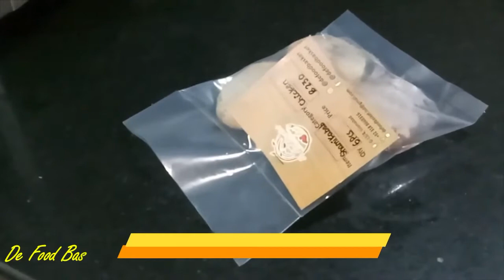De Food Basket...Egg Roll Burger...Lahori Lipta Burger....Easy to Cook & Healthy...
A home based Kitchen owned & managed by a Woman Entrepreneur offers delivery services in Islamabad for our top quality, delicious & hygienic food. Our aim is to provide "Maa je" style pure Food made of pure ingredients, that's why it's home pure…

Location            G-13/4, Islamabad.